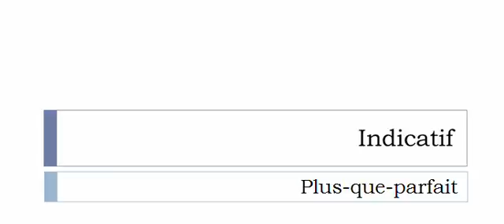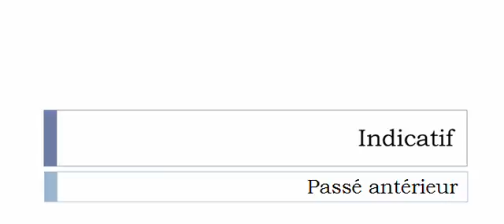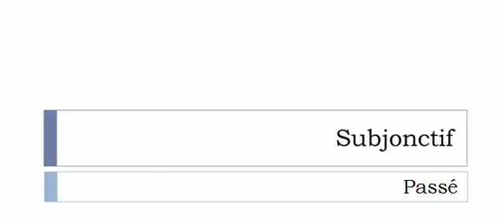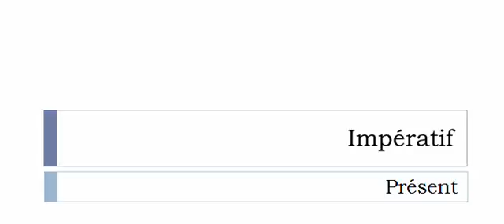Conjugaison française = Toutes les formes